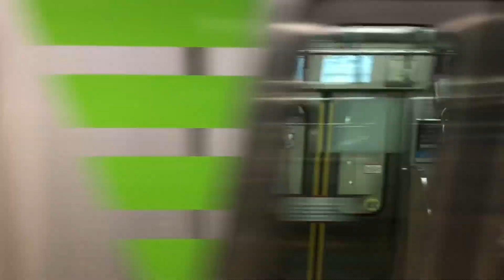【都営新宿線】京王線直通･多種多様な車両が行き交う路線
キノコの申し子ラジオもよろしくお願いします。